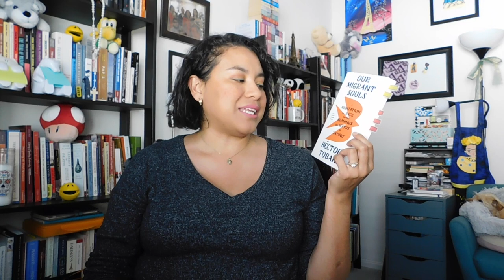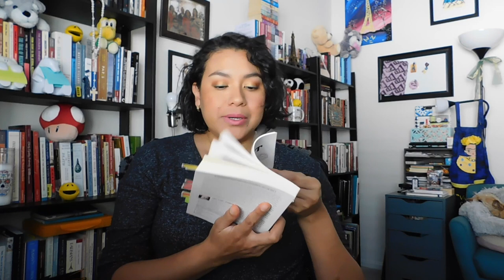Reading Wrap Up 2023 Books #36-40 | BookWhimsy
Hi everyone,
Have you read any of these?
~Cynthia

Books mentioned:
- The Haunting of Alejandra by V. Castro

- Our Migrant Soul by Héctor Tobar
*I received a free advanced reader's copy

- Ana Maria and the Fox by Liana de la Rosa

Most books were borrowed from the library or purchased by me. I have indicated the ones that I received from a publisher.